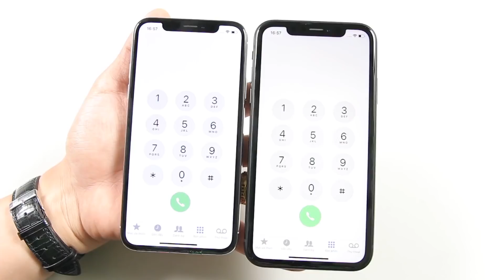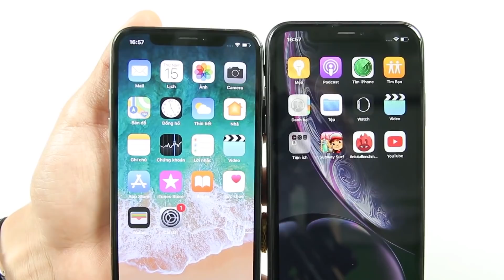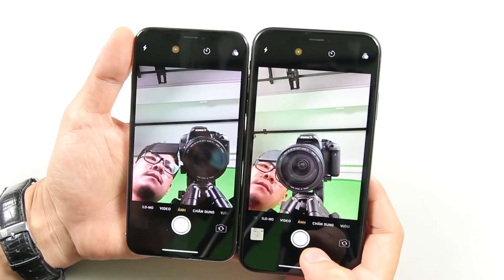Chọn iPhone XR mới hay iPhone X đây?